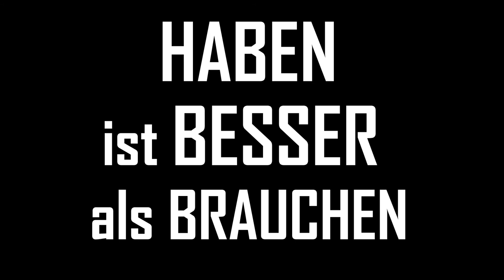News 2 / 2018 - neu im Sortiment: SAVOTTA - Profi-Militär-Rucksäcke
►SURVIVAL-PRO TV ist der neue YouTube-Infotainment-Kanal zu den Themen:
Zivilschutz, Notvorrat, Krisenvorsorge, Prepper, Preparedness, Bushcraft, Trekking, Camping,
Outdoor, Survival, Selbstversorger, Militär, Zivilmilitärische Zusammenarbeit & Katastrophenschutz.

►SURVIVAL-PRO.de ist der moderne Online-Shop
für Zivilschutz, Notvorrat & Krisenvorsorge, Outdoor- & Survival-Ausrüstung.
Hier findest Du alle neu vorgestellten Produkte aus dem Video:
SAVOTTA Jäger S mini:

►Dieses Werbevideo ist eine Produktion der SURVIVAL-PRO UG (haftungsbeschränkt)
►Konzept, Aufnahme, Ton, Bildnachbearbeitung und Video-Schnitt:  Thomas Bickel